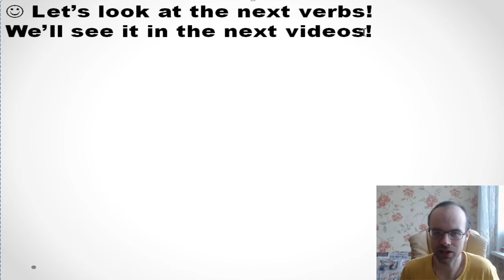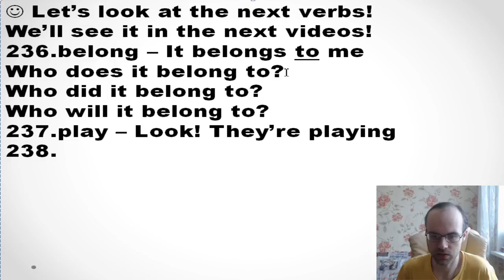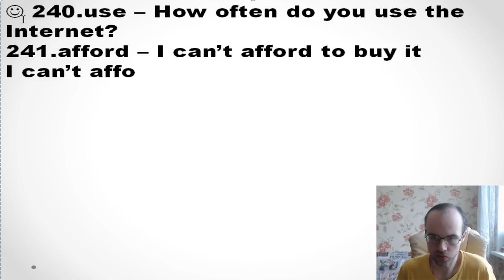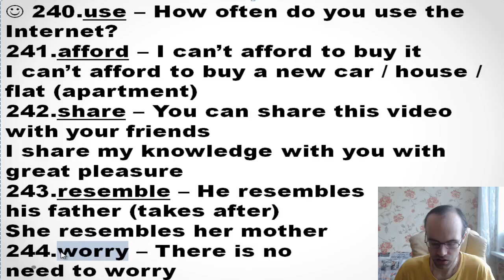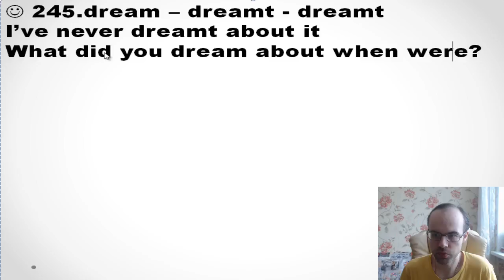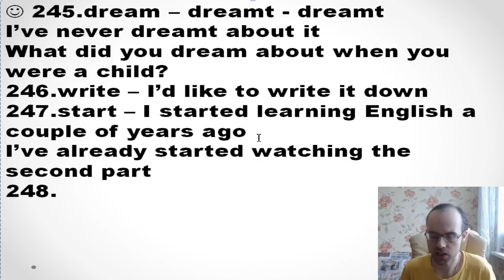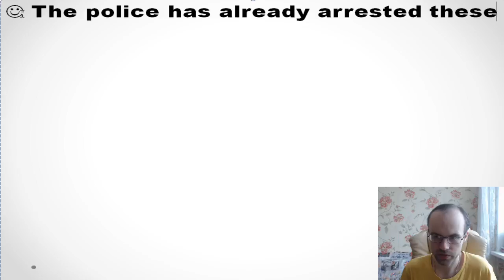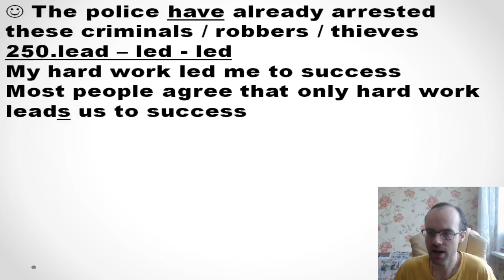АНГЛИЙСКИЙ ЯЗЫК ДО АВТОМАТИЗМА ЧАСТЬ 2 УРОК 63 УРОКИ АНГЛИЙСКОГО ЯЗЫКА